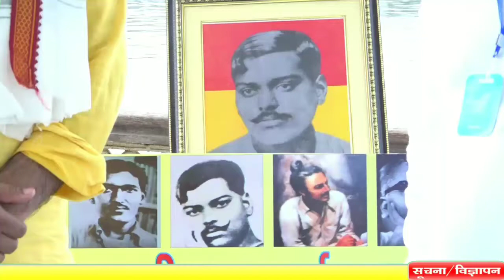शहीद श्राद्ध तर्पण कार्यक्रम में बना बिस्मिल अशफाक आजाद मोर्चा || Hungama Times